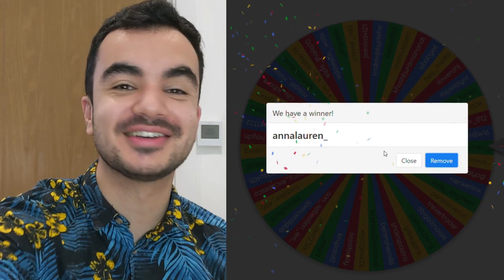And The Winner Is...… | 1000 Subscriber Competition | Winner Revealed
Revealing the winner of the competition I ran to celebrate my monetisation on YouTube. Thank you for all the submissions and good luck to you all!!